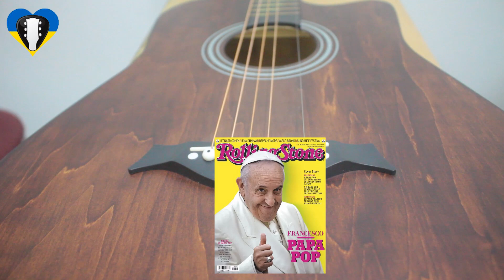Como trocar as cordas do violão Técnica simples para por corda no violão fácil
Aula de hoje vou explicar qual a melhor maneira de trocar as cordas da viola. Como se tira e coloca as cordas tanto de aço quanto de nylon. Essa é a técnica mais fácil para trocar as cordas e deixa seu violão completo outra vez

Vídeo aula grátis e curso completo de violão aqui no Violando a Teoria.